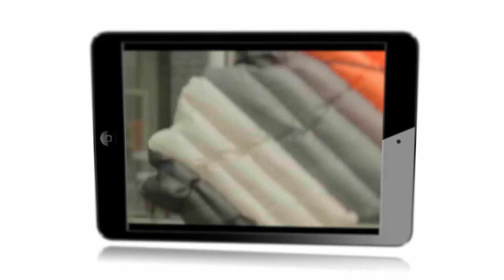KPN één Casefilm